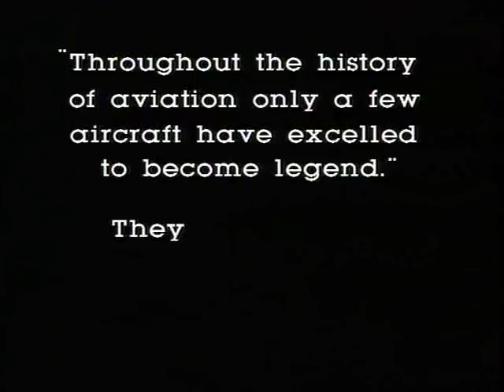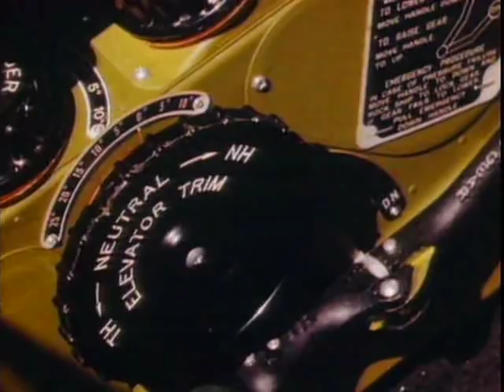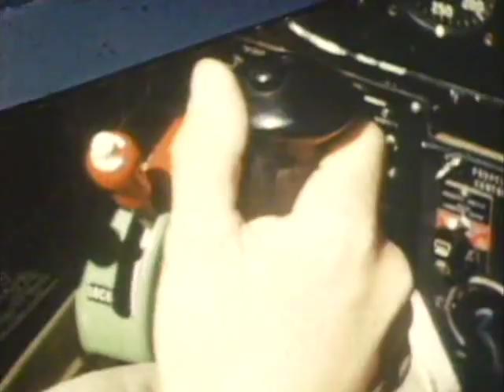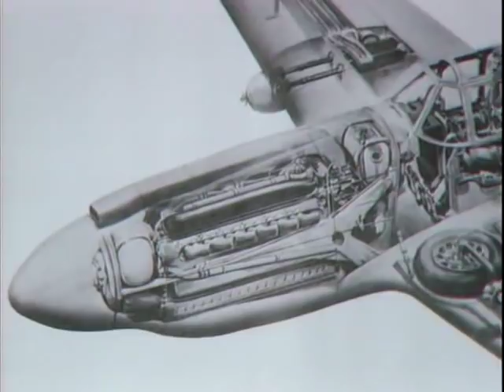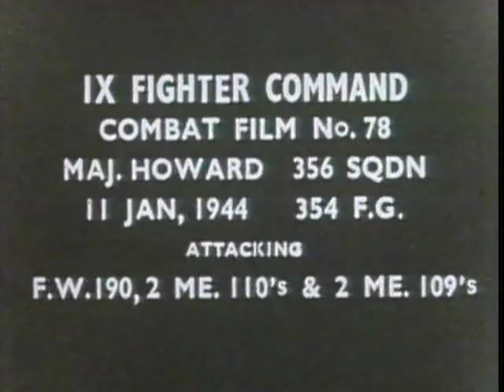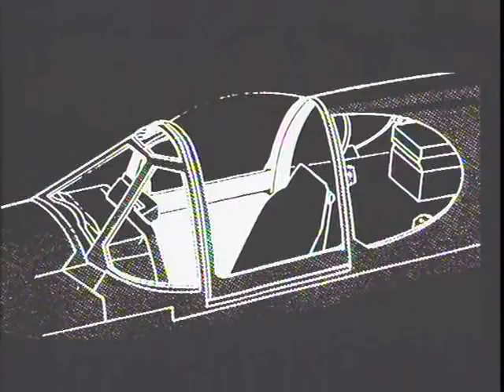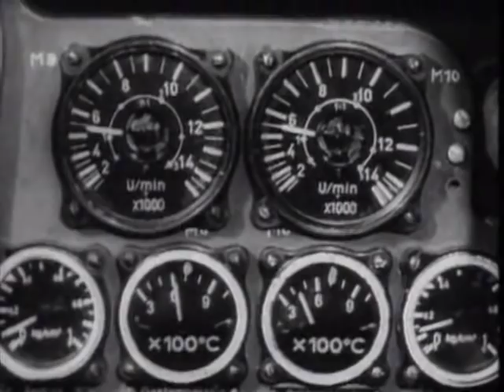Great Planes - North American P-51 Mustang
Great Planes
North American P-51 Mustang
by Discovery Channel